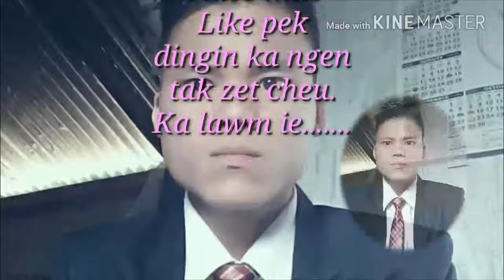Pathien in azawm (Live video)